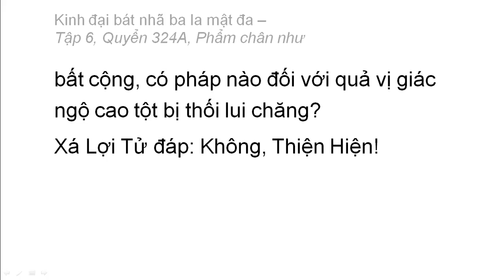Quyển 324A: Kinh đại bát nhã ba la mật đa - Phẩm chân như (rất hay) (324/600) (5)